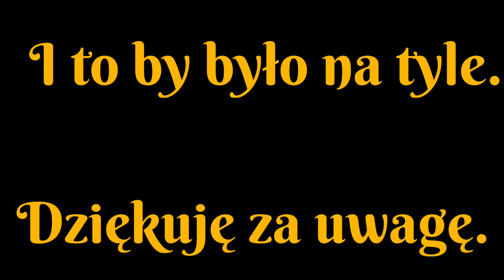5 gier na PS4 (i PS5) inspirowanych folklorem i mitologią... ale niekoniecznie grecką czy nordycką.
Eksploatacja mitologii greckiej, rzymskiej czy nordyckiej w grach i w ogóle w popkulturze jest dość spora. Co chwilę pojawiają się jakieś nowe tytuły wałkujące tak dobrze znane nam już wątki na różne sposoby. "God of War", "Immortals: Fenyx Rising" czy też "Hades" to tylko nieliczne tego przykłady. Ale co z innymi kulturami? Czyżby były mniej atrakcyjne dla twórców?
Witam wszytkich bardzo serdecznie na kanale BUZZGRAM. Oto 5 gier na Playstation 4 i Playstation 5 inspirowanych folklorem i mitologią, ale niekoniecznie grecką czy nordycką. Dodam od razu, że ich kolejność jest przypadkowa.

Tytuł utworu: A Day to Remember

Filmik klejony na PowerDirector App na Androida.
Narracja mało profesjonalnie dogrywana w Audacity.

Barwie się dobrze.